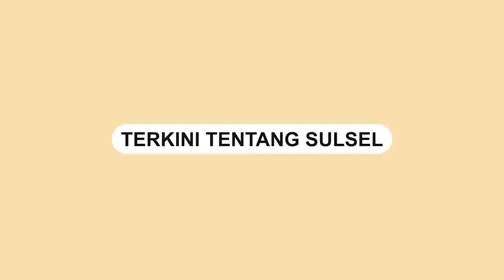Aksi Heroik Gubernur NTT Selamatkan Warganya yang Terjebak Banjir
SULSELSATU.com - Aksi heroik Gubernur Nusa Tenggara Timur (NTT) Viktor Laiskodat.

Viktor Laiskodat bersama ajudannya menyelamatkan warga yang terseret banjir.

Kejadian tersebut terjadi di Sungai Oelafenu, Desa Supul, Kecamatan Kuatnan, NTT, Senin (31/10).

Dalam video tampak Gubernur NTT menyelamatkan warganya yang terjebak di tengah sungai.

Proses penyelamatan tersebut berlangsung lama.

Video terkini dan terbaru..